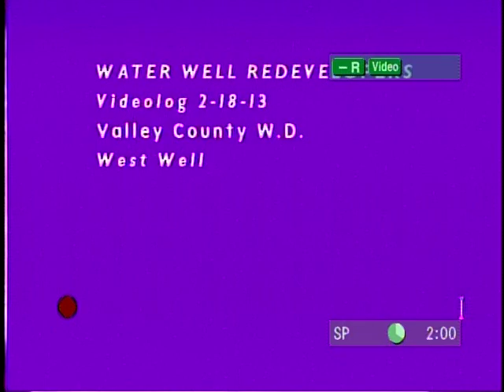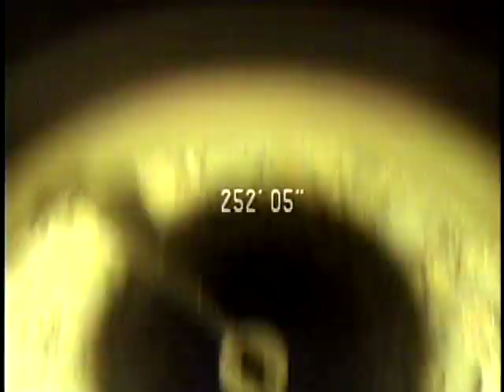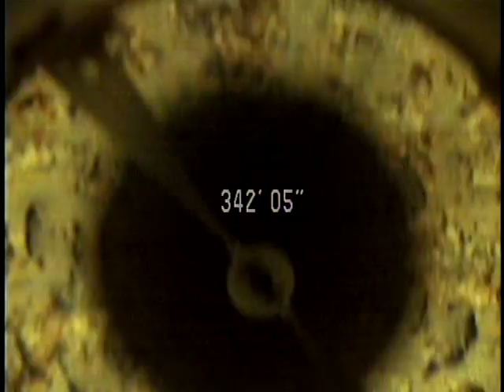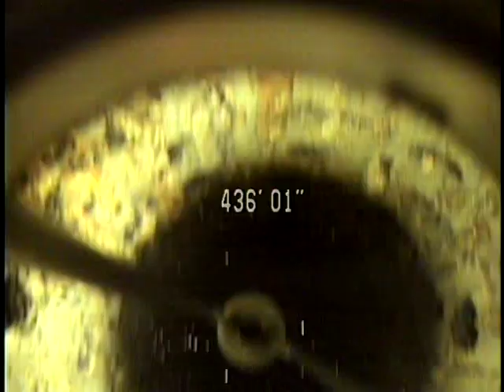MAINE STREET WEST WELL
WATER WELL REDEVELOPERS VIDEOLOG (DC)2-18-14 VALLEY COUNTY W.D. WEST WELL SWL 231 TWD 577 (-R FORMAT)